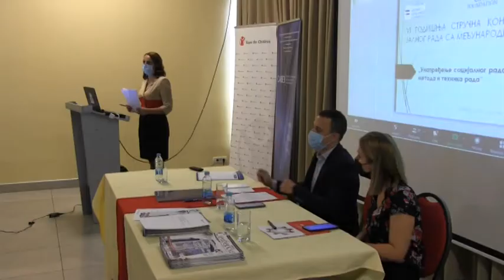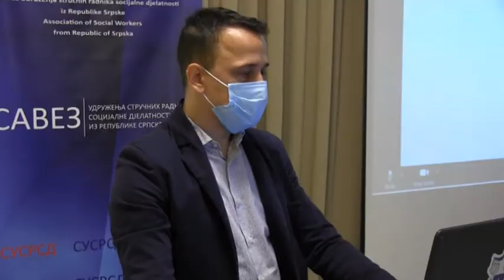ŠESTA KONFERENCIJA CENTRA ZA SOCIJALNI RAD 21 10 2021